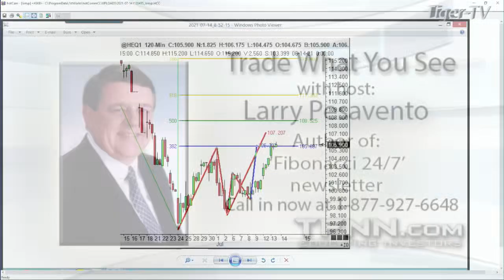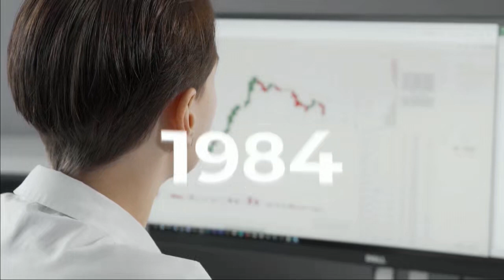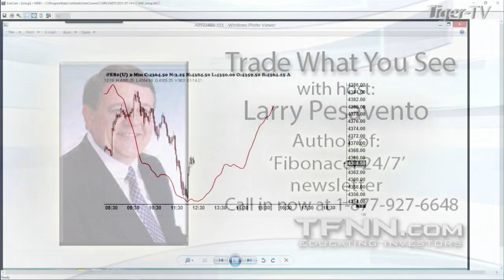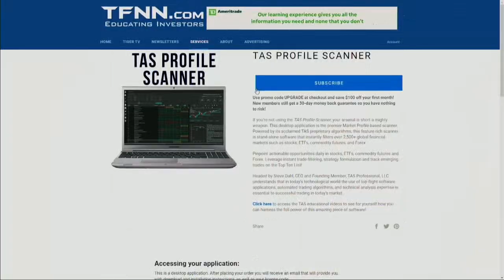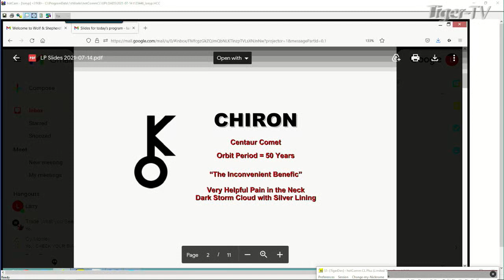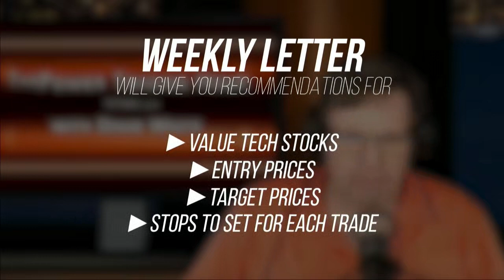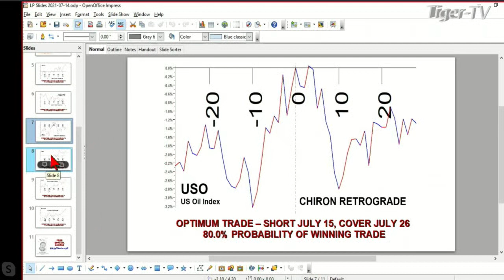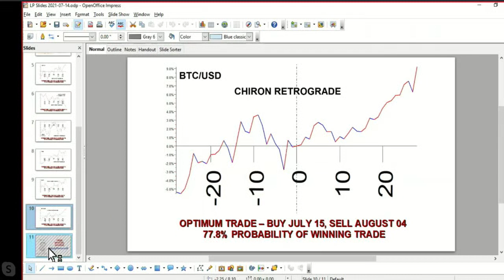July 14th, Trade What You See with Larry Pesavento on TFNN - 2021